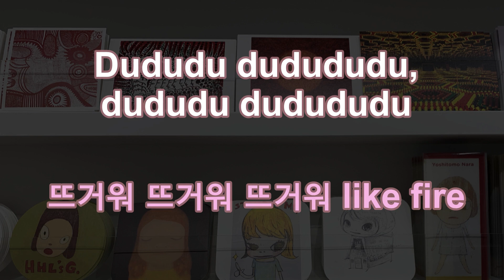Karaoke♬ DDU-DU DDU-DU - BLACKPINK 【No Guide Melody】 Instrumental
トゥドゥトゥドゥ　ブラック・ピンク　カラオケ　ガイドメロディなし